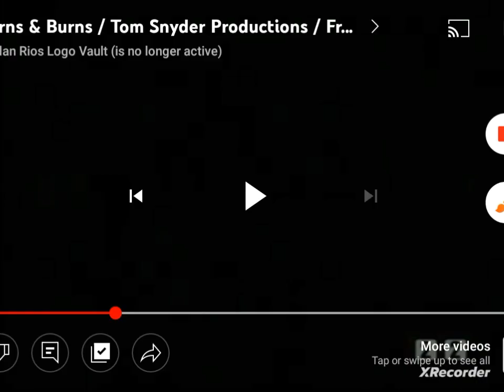Burns & Burns/Tom Snyder Productions/Warner Bros. Television/Fremantle International (2000)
Taken from "I Want Clouds to Scream".